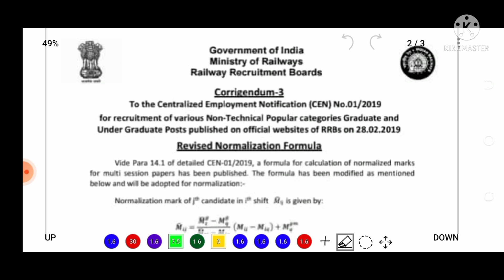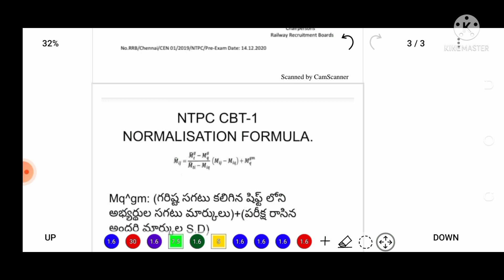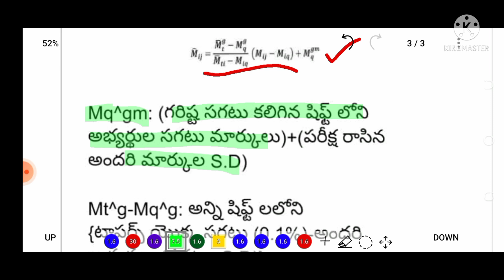RRB NTPC CBT-1NORMALIZATION FORMULA EXPLANATION IN TELUGU.||ABOUT NEGATIVE MARKS IN RAW SCORE.